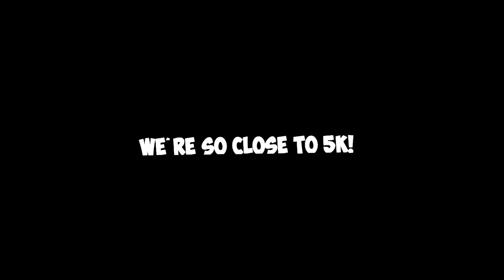Winning on EVERY Fortnite SERVER... (this was crazy)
Winning on every Fortnite server...
This video was one of my favourites to edit, i hope you enjoyed watching.
How sick was that trickshot btw

I EDIT 100% OF MY VIDEOS!